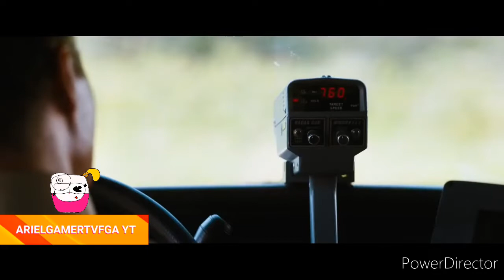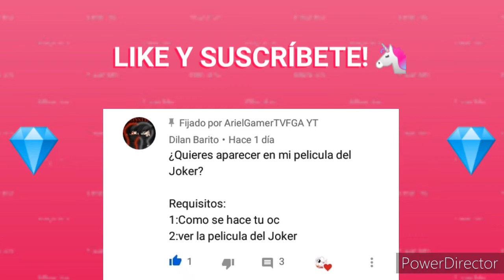¡💙SONIC LA PELICULA NUEVO TRAILER💙! (CON NUEVO DISEÑO😍!)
Holi Chicos Como Van Les Traigo Hoy Un Nuevo Trailer Editado Nuevo Diseño la Película De Sonic 2020 Este Trailer Muy Humano Sonic 2019 Me Gusta Sonic El Erizo 2020 Si Le Gustado Dale Like Deje Los Comentarios Que Viste Algo? 🙂

GataGamer :3
Baylon726 7u7
Joshua Pazair
Sebastián Fernández
Luna Estrella
Dilan Barito
Quimi13
Sonic El Erizo
Mikalex
Mikecrack
Cindycatura
Factykilian
ElMacaPro

🎮 Roblox : ArielGamerVFGA
💚 Xbox : StarGamer0103
💛 Brawl Stars : ArielGamerTVFGA